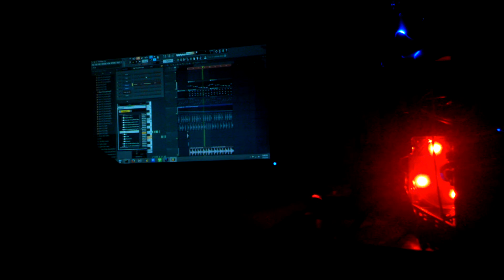FL STUDIO 12 / MY INTRO DRUMSTEP / Live Keyboard PC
just playing piano with keyboard pc :D